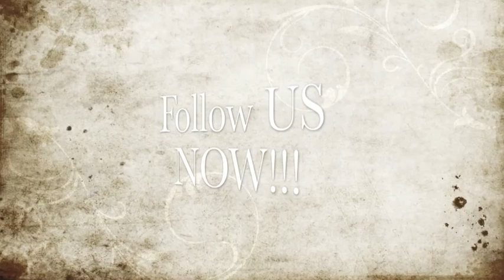Dunking Around.mov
Chris Martin Santa Cruz High Class of 2012
Jonah Hodges Santa Cruz High Class of 2012